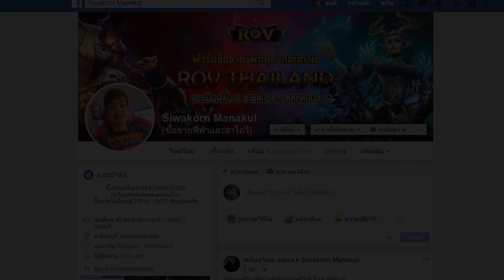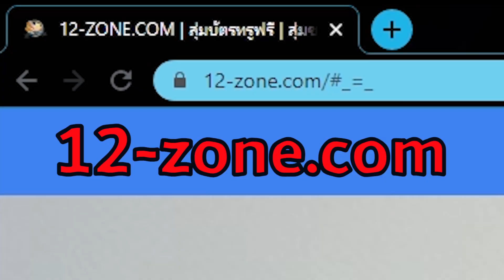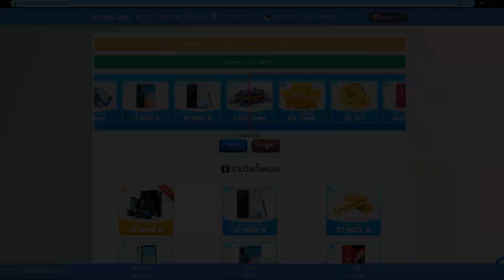ตีบวก9ไอดีหลัก!! ติดแจกแหกเฮ EP.9 [Fifa Online 4]